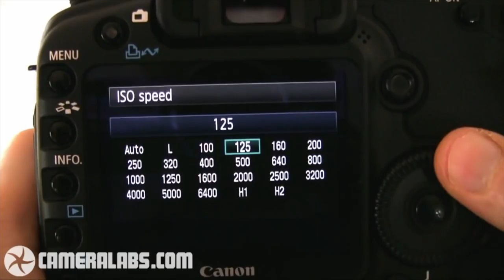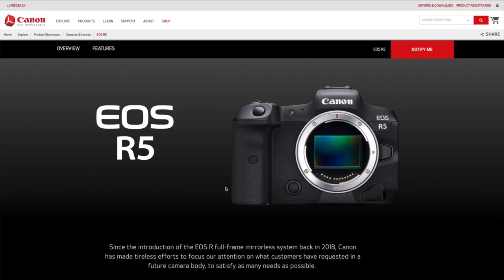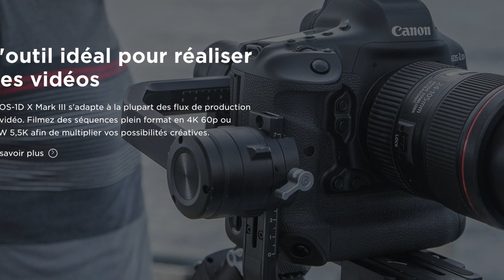Canon EOS R5: ANALYSE DES SPECS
Dans cette vidéo je vous propose d'analyser les caractéristiques du Canon EOS R5

Canon a en effet annoncé la sortie de l'EOSR5, une caméra stabilisée (enfin) capable de filmer en RAW en interne et de faire de la 8K

Cette annonce n'est-elle pas trop belle ?
Je vous propose donc d'analyser toutes les caractéristiques de ce boitier : stabilisation 5 axes, mise au point automatique,  RAW interne...
 Pour ceux qui ne s'y connaissent pas beaucoup en technique vidéo, pas de panique j'explique chacun des points.